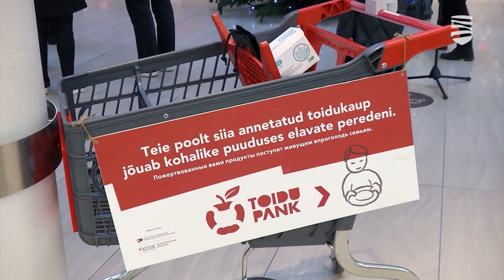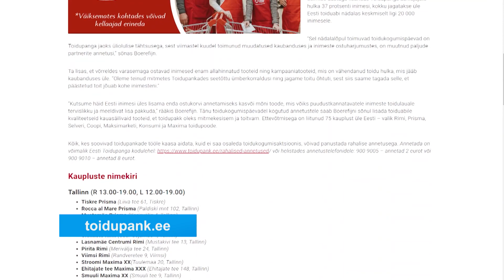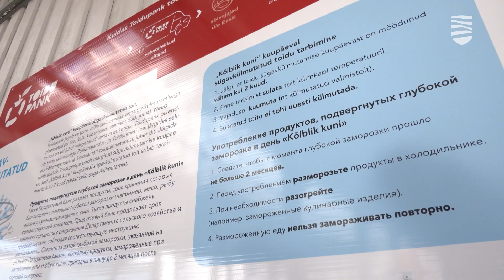Продуктовый банк собирает наборы для нуждающихся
Роль пищевого банка тяжело переоценить – каждую неделю 20 тысяч жителей Эстонии обращаются за продуктовыми наборами. В пятницу и субботу в 75 магазинах, разбросанных по всей стране, проходят дни сбора пищевых продуктов с целью последующего распределения их нуждающимся. Подробности – в видеосюжете «Новостей Таллинна».